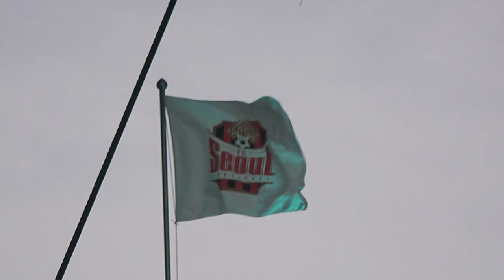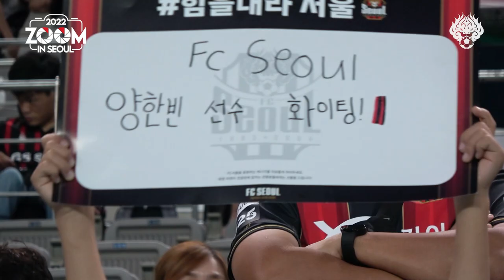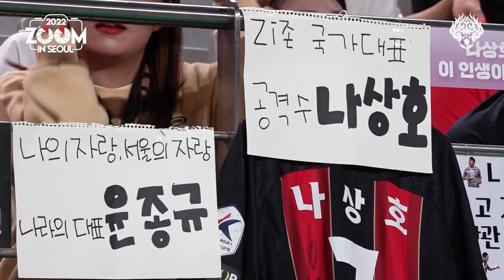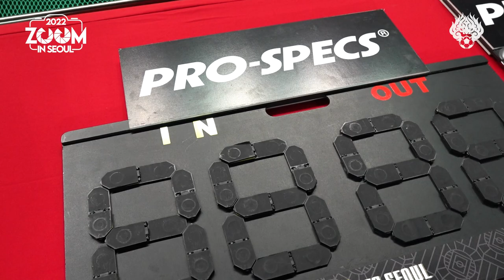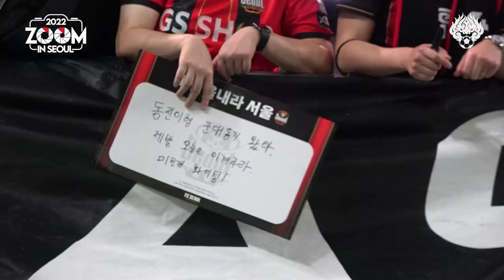줌 인 서울 | 승리로 장식한 9월 마지막 홈경기 | 서울 1-0 강원 | K리그1 2022 R32